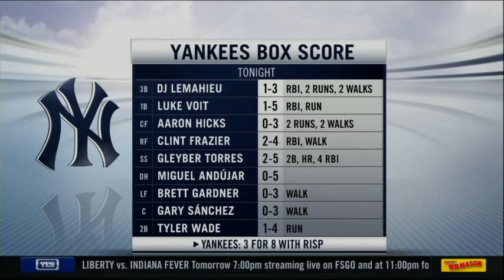Clint Frazier on the Yankees vibe in the clubhouse after a big win